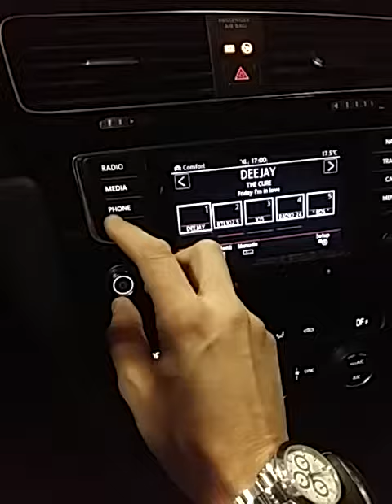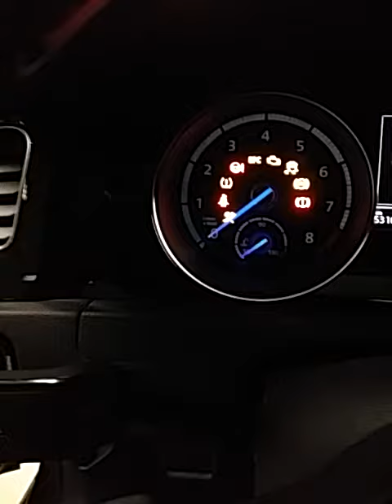GRIMALDI AUTO - VW GOLF R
Nuova Volkswagen Golf R